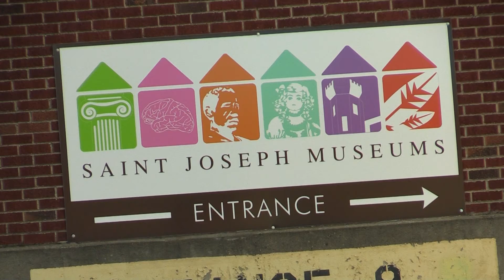Albright News story